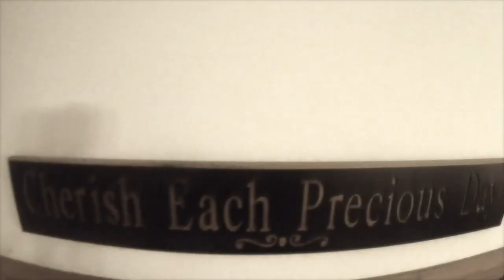Hometown Faces #39 | Banshee Hunting, Doppelgängers, And Ghosts, Oh My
Midnight Ghost Cats

~Dave

Hard Drives
32GB SD Card
64GB SD Card
128GB SD Card